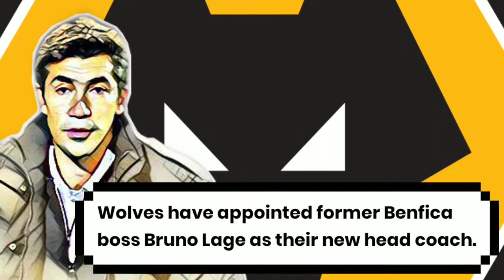PES Club Manager Bruno Lage WOLVES 4-2-2-2 Formation and Tactics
A new era for Wolverhampton Wanderers F.C. with their new head coach Bruno Lage toward Premier League 2021/22 that will coming soon.

In previous club Bruno Lage use this tactical formation 4-2-2-2, so how about the Wolves?

Check out how to recreate brunolage formation and tactics in PES Club Manager.

Credit to; Konami | PES Club Manager 2021 | PESCM | Wolverhampton Wanderers F.C.